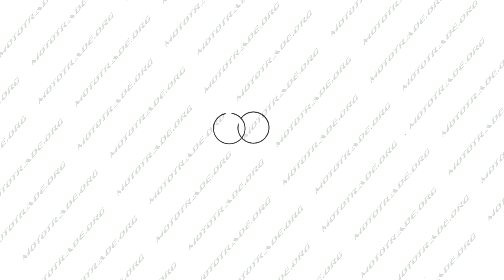K 216 Кольца Honda DIO 50 STD O39,00 KOSO, компл